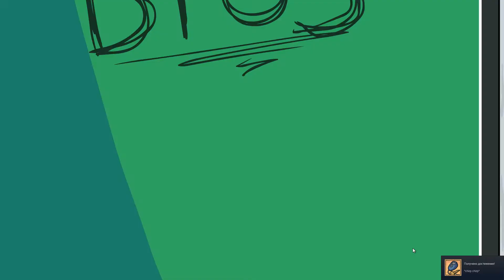Henry Stickmin Collection №1 Всё по новой!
Наконец-то, коллекция Генри Стикмина появилась в моей библиотеке и на моём канале. Это сборник+ремастер прошлых пяти частей + новая шестая часть. В каждой серии будет по эпизоду. В этой части снова Банк и попытка его ограбить. Забавное совпадение: 5 августа вышло видео про флеш-версию, а сама коллекция вышла 7 августа.